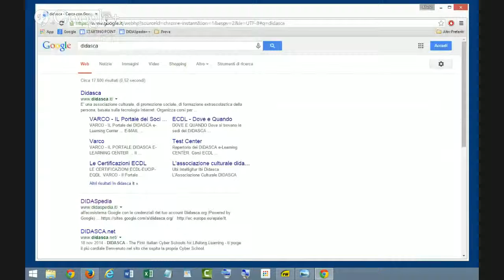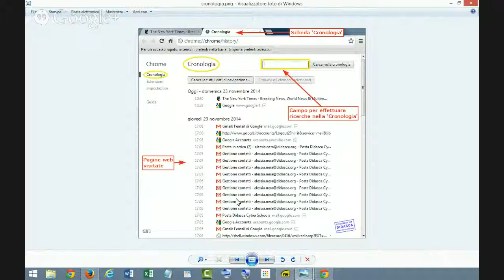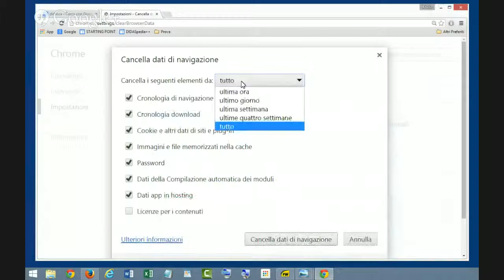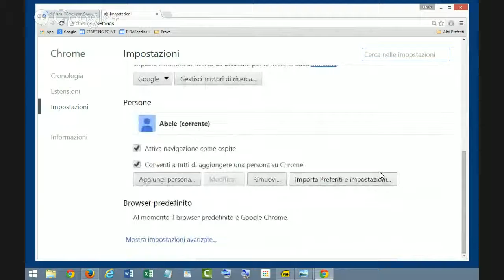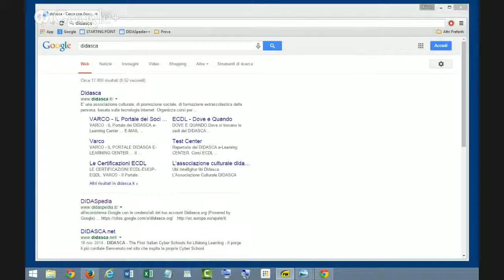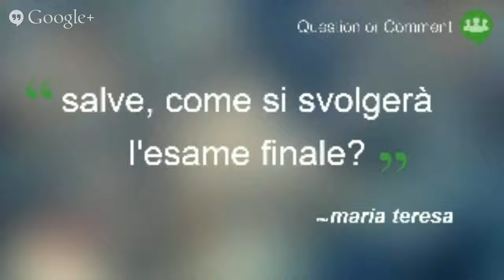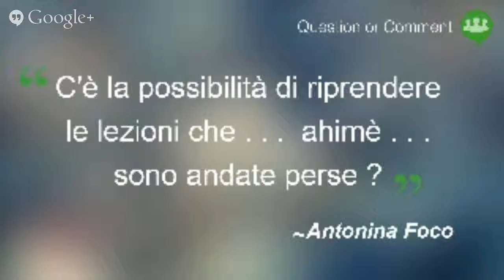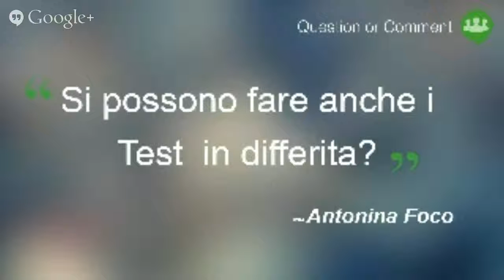Percorso GOOGLE CHROME / Lezione 05 - 24 mar 2015